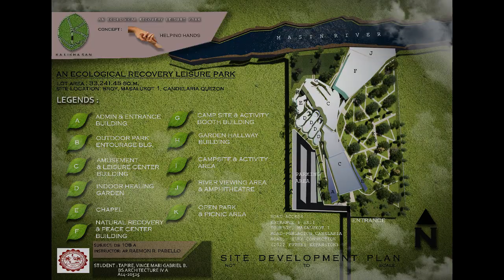Architectural Pre -Thesis Project - KALIKHASAN: an ecological recovery leisure park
Architectural walk-through presentation (click HD)

KA LIKHA SAN:
an ecological recovery leisure park
(center of naturopathy and leisure with nature)

The study hopes to establish a new and sufficient facilities that will be able to cater the needs and health necessities of the people who are needing the special kinds of treatments and technologies that no scientific medicines can give. This new study is for the people who had suffered from heart attacks , cancer , trauma and other related cases like over stresses and insomnia. It is designed to be a center of leisure and health in relation with the natural environment to offer peace , wellness and stress free surrounding.

facilities:
admin building
Leisure center buildings : gardened arcade , shopping center , kalusugan food hall.
Restaurant on stilts
Cafe
activity booths (outdoor) - hammock , bicycle , wall climbing , camping.
picnic areas
Healing Garden ( flower garden , Scented Garden and vegetation garden)
Healing chapel
natural recovery and peace center building
- spa and massage rooms
- peace rooms
- stress test rooms
- family rooms
- mini theater
- psychological training room
- natural recovery room
- private bedrooms
- river viewing deck

Site Concept : Helping Hands
Design Concept : "One Three Forest"
Site: Brgy. Masalukot 1, Candelaria, Quezon Province , Philippines

Philosophy : " Create new environment for the environment , and create new people for the people "

MSEUF
College of Architecture and Fine Arts
DS 108 - Final Plate